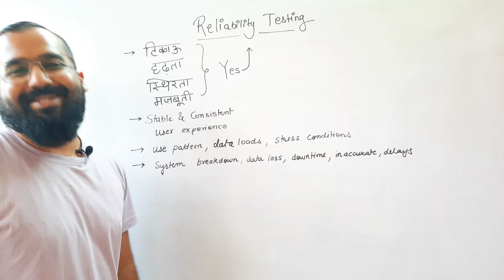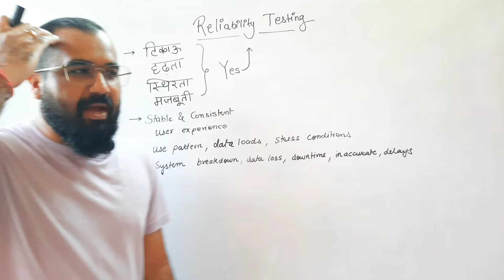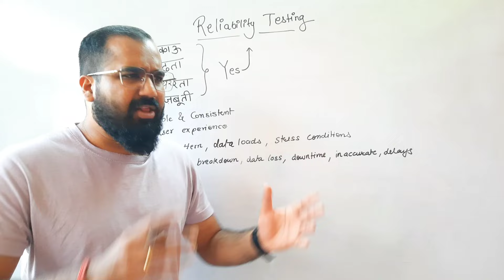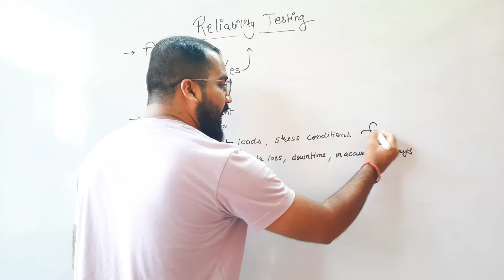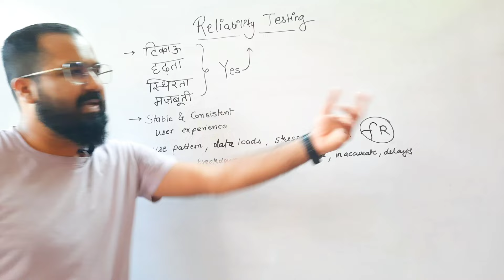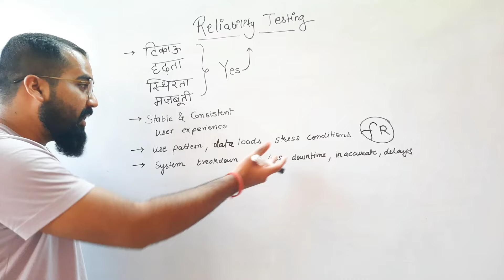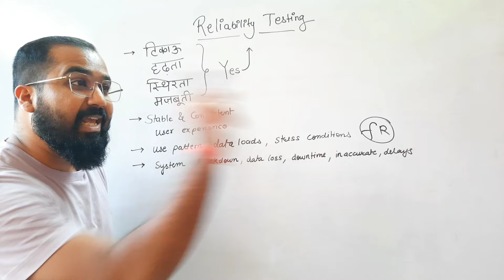Reliability Testing Explained in Hindi | Software Testing Series